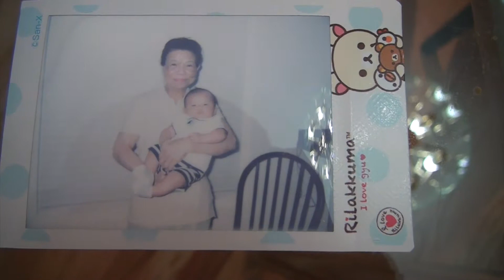Adrian 3 4 Months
Adrian 3-4 Months old